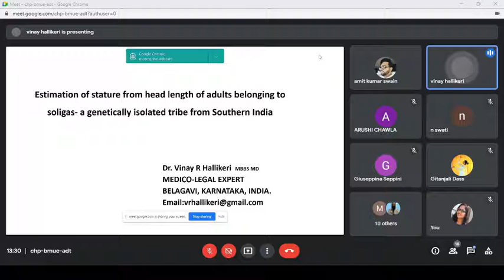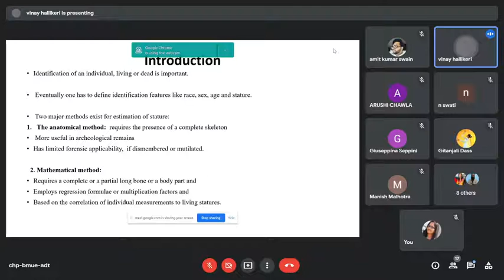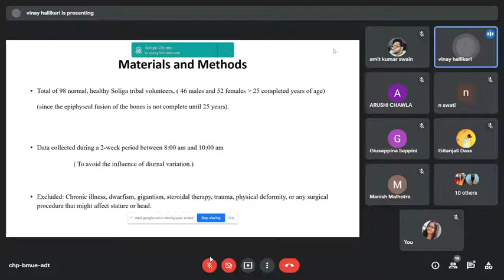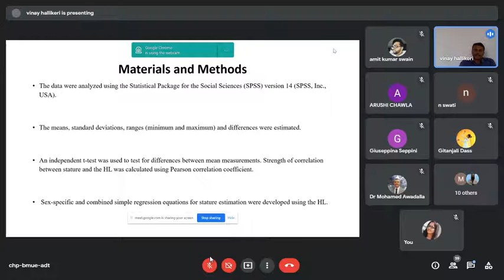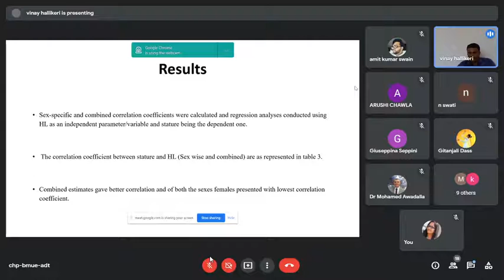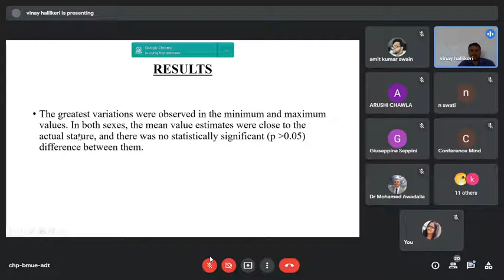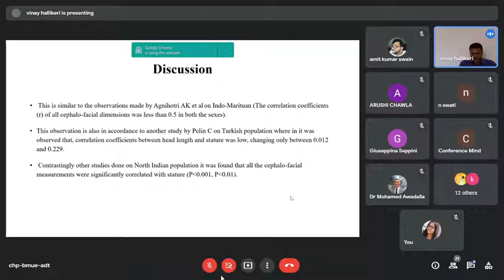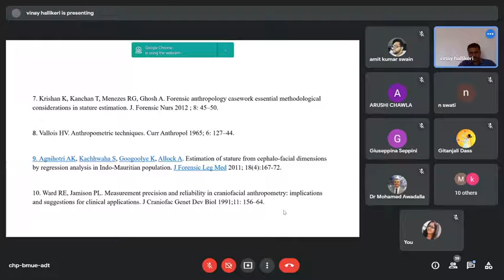International Webinar on Forensic Research & Toxicology presented by Vinay R Hallikeri - Part 1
Vinay R Hallikeri (Medico Legal Expert from Belgaum, India) is giving here presentation about – “A comparative study between a unique country made scare gun and air gun by using gelatin blocks” at an international webinar on “Forensic Research and Toxicology”

Date: 25/011/2020